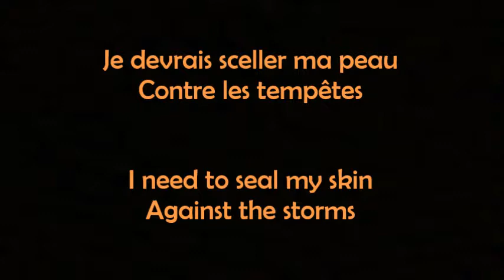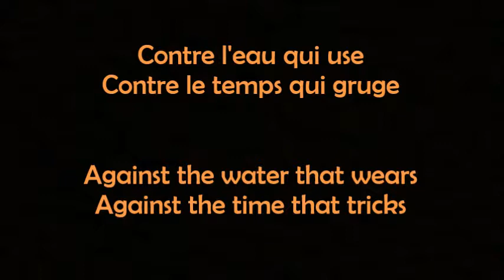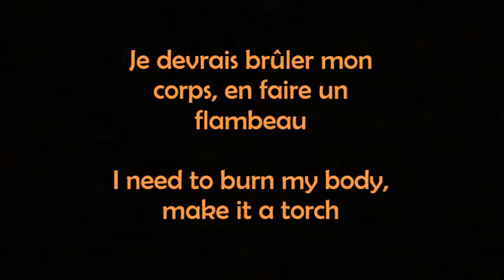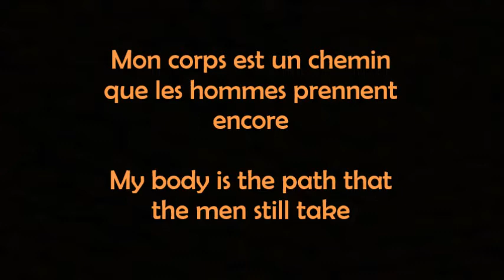Nucléaire - Rosie Valland French & English Lyrics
The French lyrics were taken from the Rosie Valland official website and I translated them into English, therefore there may be a few errors. Feel free to correct me.